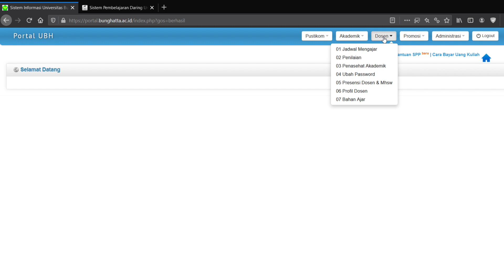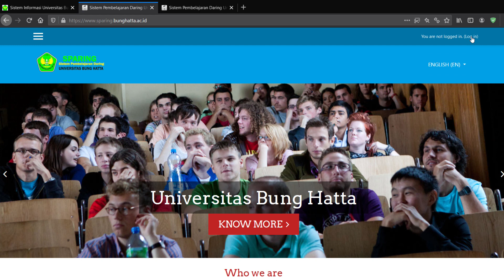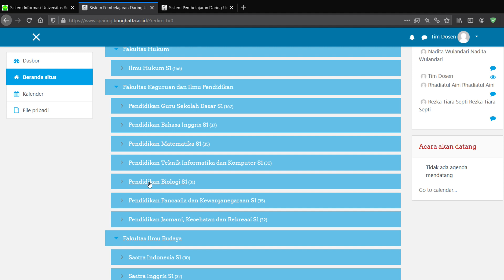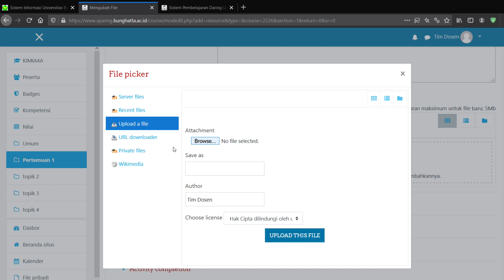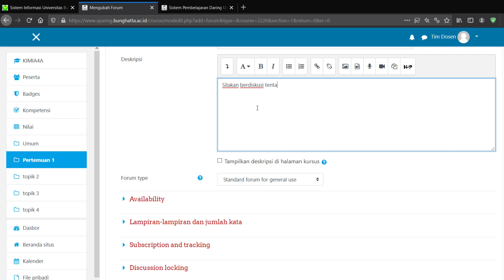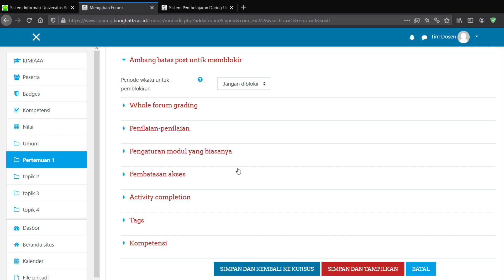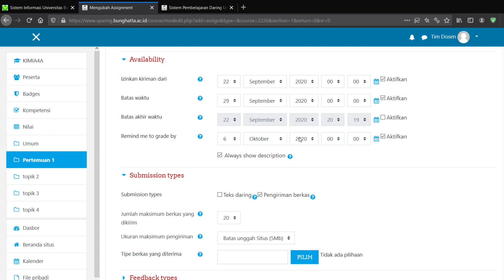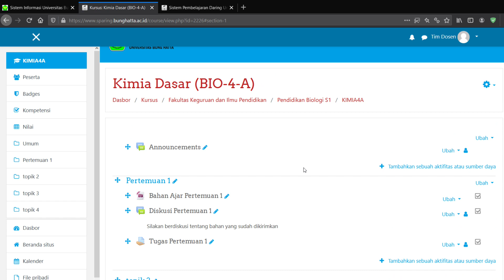Cara Memulai Pembelajaran Daring: Bahan Ajar, Forum Diskusi, dan Tugas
Menampilkan langkah-langkah yang perlu dilakukan oleh dosen untuk memberikan perkuliahan daring mulai dari presensi di Portal sampai ke pengaturan proses pembelajaran di Sparing.

Aktifitas perkuliahan yang digunakan:

1. Bahan Ajar
2. Forum Diskusi
3. Tugas

Sistem Pembelajaran Daring (Sparing)
Pustikom Universitas Bung Hatta, 2020